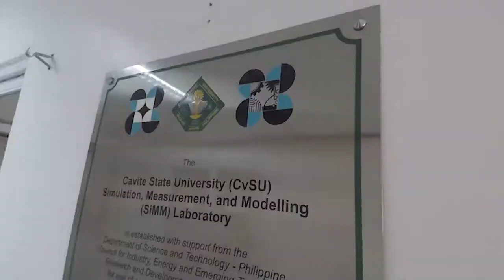Project SINAG Visits Cavite State University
Project SINAG visited the Cavite State University for a collaboration meeting on June 23, 2022. We would like to thank Dr. Miriam Baltazar (Director for Research), Dr. Sheryl Fenol and other members of the Cavite State University Research Center for the warm welcome.
As a capacity building activity, the staff members of Project SINAG also attended a Neural Network Training conducted by Engr. Jhunlyn Lorenzo and organized by Cavite State University (CvSU) - Simulation, Measurement, and Modelling (SiMM) Laboratory last June 21 & 30, 2022.